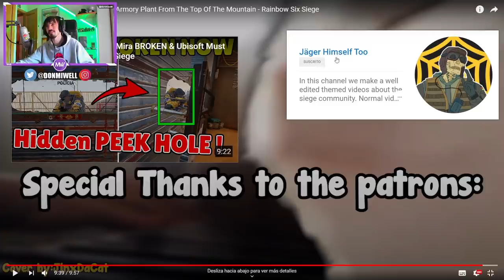Y ESTE NUEVO SPOT REACCIONANDO RAINBOW SIX SIEGE